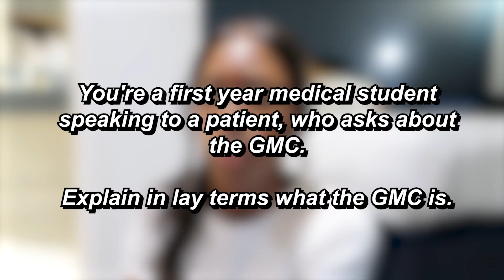MMI TOPICS THAT ALWAYS COME UP / NHS hot topics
Hey guys, in this vid I wanted to give you some last min advice and remind you of the topics that come up every year, there's so many more i could've included but this vid would've been an hour long lmao

But I hope this video talking you through some of the medicine hot topics for 2022 and medical ethics helped in your prep for you medicine interviews coming up!